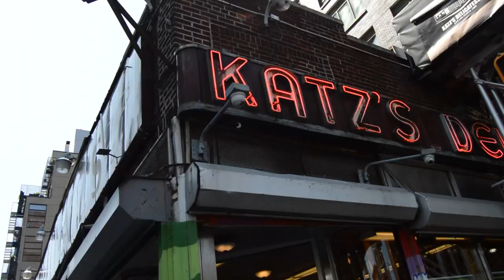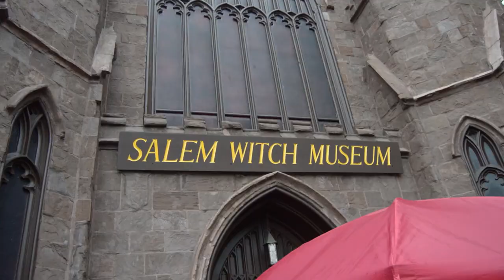Summer of a Lifetime - USA 2018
Travel Video from my time in America.